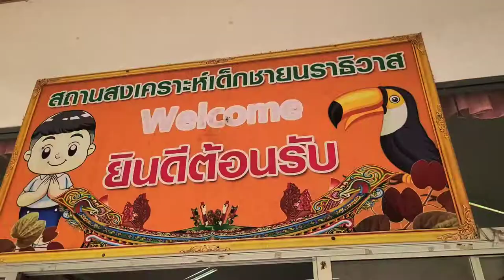ที่นรา วันเฉลิมพระบาทสมเด็จพระปรเมนทรรามาธิบดีศรีสินทรมหาวชิราลงกรณ พระวชิรเกล้าเจ้าอยู่หัว